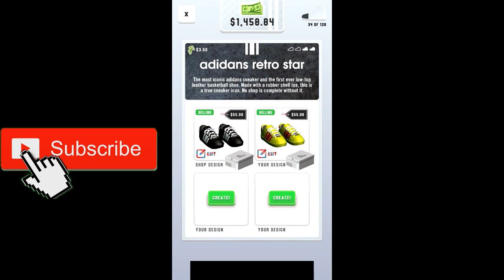How to play Sneaker Art , Guide to Unlock Cool Sneakers - Part9